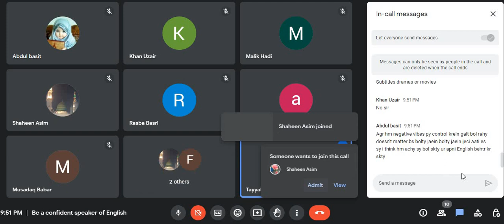How to be a fluent speaker || Be a confident speaker of English || English Language Skills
How to be a confident speaker of English

This is recording of the webinar that was conducted on 02 September, 2023. Being non native speakers of English, it's an utmost desire to speak English fluently and with confidence. This webinar is a guideline how to be a fluent and confident speaker of English.

The important points discussed here are:
=== Why we are fearful of speaking English?
=== How to improve four basic language skills?
=== How to cope with hesitation?
=== How to learn even staying at home?